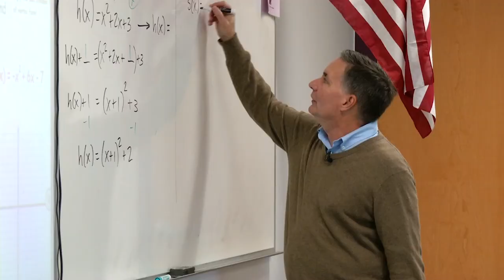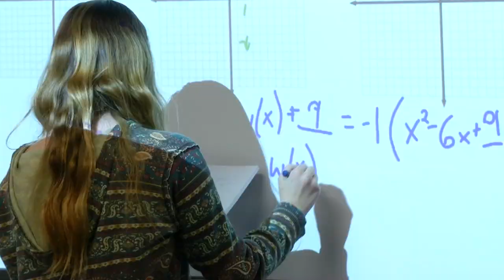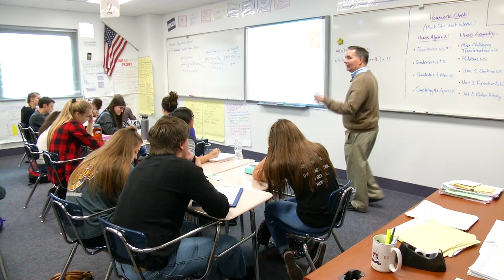A-West Super Teacher - Michael Robble - 2016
The 2016 Arvada West High School Super Teacher is, Michael Robble.